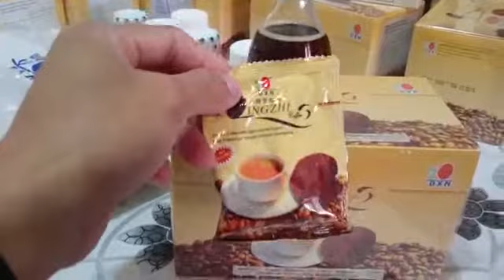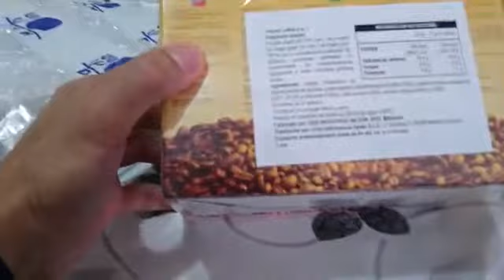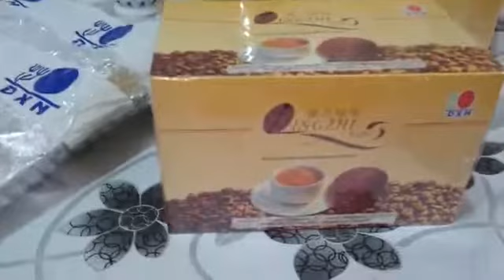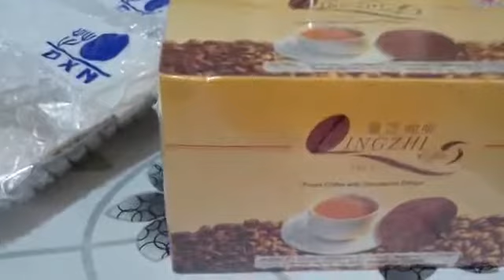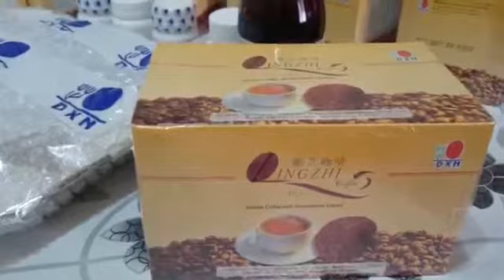Mga Kabutihang Naidudulot Ng DXN Lingzhi 3N1 Coffee | DXNWORLD4U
Mga Kabutihang Naidudulot Ng DXN Lingzhi 3N1 Coffee